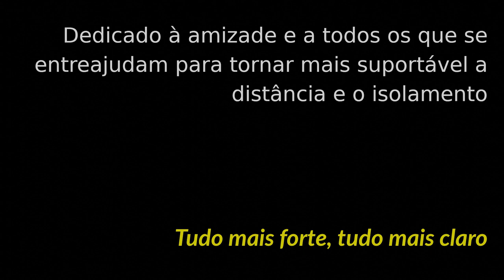Tudo Mais Claro (Cláudia Rebelo, Adriano Gominho)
Este tema foi composto para assinalar um ano passado sobre o grande confinamento. Fala de experiências próprias, imaginadas, e sobretudo da capacidade que temos de, em face da adversidade, nos adaptarmos às mudanças mantendo aquilo que nos une e define. Foi também para mim o primeiro tema em várias frentes: o primeiro composto no piano (obrigado professor Ricardo Silva), o primeiro em que toco a bateria (obrigado professor João Samora), o primeiro em que canto em Português (grande obrigado à Elsa Frias pelas dicas sobre a estrutura do tema e coaching na voz), e o primeiro em que canto em dueto - muito obrigado Cláudia Rebelo por teres acedido a emprestar a tua bela voz a esta canção!

Todos os instrumentos executados por Adriano Gominho
Vozes: Cláudia Rebelo e Adriano Gominho

Tudo Mais Claro

Tantos dias quantos os meses, quantos sonhos guardados
por tantas vidas idas, suspensas, postas de lado

Lá fora luta-se, ali duvida-se, e aqui resistimos
E por nós os dias passam, longos, remotos sentidos

O bar da praia, o sol na areia e as noites findas em concha
Faz hoje um ano esquecemos plano, fugidos futuros na sombra

Isso não volta, já foi embora, já só existe em nenhum lado
E fica o tudo, tudo mais certo, tudo o mais sofre, tudo mais claro
Já não há volta, já não importa, já só existe em nenhum lado
Mas fica o tudo, tudo mais perto, tudo mais forte, tudo mais claro

tudo mais claro
tudo mais claro
tudo mais claro...

Já dei cem voltas à procura do teu cheiro
Mas não há rasto, já não voamos, isto não é o que quero

Quando voltarmos será outro o sabor, outra a vontade
Faz hoje um ano esquecemos plano, passámos futuros ao largo

E fica o tudo, tudo mais certo, tudo mais sorte, tudo mais claro
Não, já não volta, já não importa, já só existe em algum lado
Mas fica tudo, tudo mais perto, tudo mais forte, tudo mais claro

tudo mais claro
tudo mais claro
tudo mais claro...